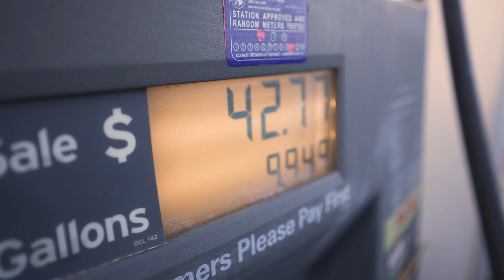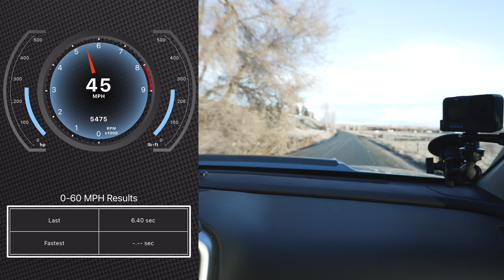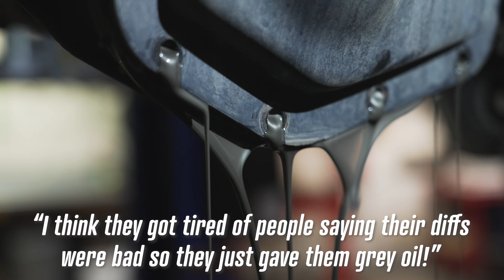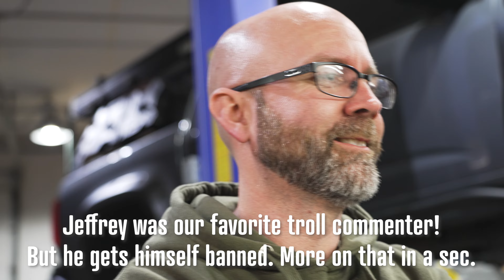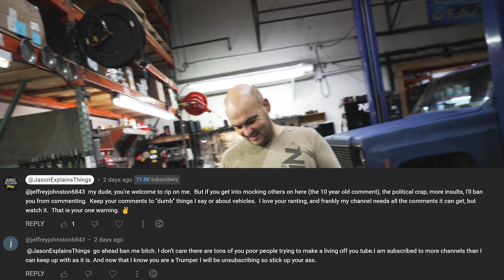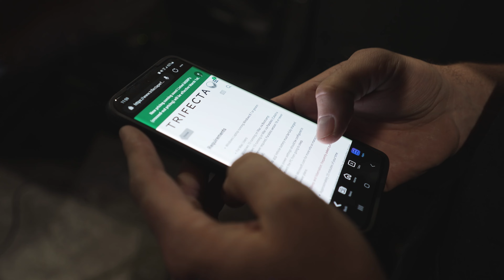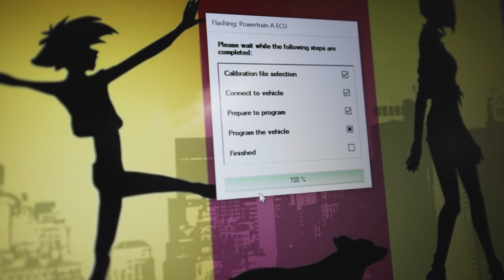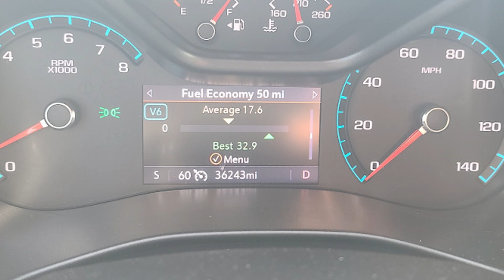Chevy Colorado Gets GEARS! A MUST For Big Tires! (Nitro Gear 4.56)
Have big tires on your truck?  YOU NEED NEW GEARING!  The experts at @NitroGear re-gear Chris' Chevy Colorado ZR2 to 4.56 gears and allowed us to film the whole process!  We'll show real world examples why big tires on stock gears is so terrible for speed and gas mileage.

HELPFUL INFO:
Here's a link to the exact kit Chris purchased for this job.

CHAPTERS:
0:00  Project Intro
0:57  Why Stock Gears Suck With Big Tires
2:25  Which Gears Should You Choose?
3:04  Rear End Teardown
4:30  Rear Differential Re-gear
6:35  Finishing Rear End
7:53  Front End Teardown
9:58  What to Expect After Re-gear
10:33  Front Differential Re-gear
12:09  Trifecta Tune
13:25  Test Drive, Break In Procedure
15:49  FINAL RESULTS!